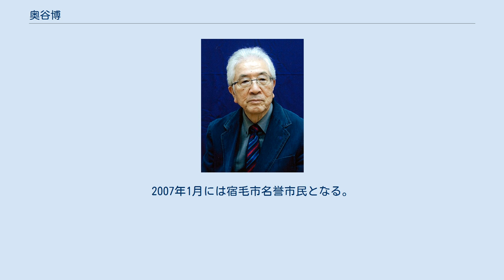奥谷博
奥谷 博（おくたに ひろし、1934年8月12日 - ）は、日本の洋画家。
日本芸術院会員、文化功労者。
 愛知県立芸術大学美術学部講師、愛知県立芸術大学美術学部助教授、東京芸術大学美術学部客員教授などを歴任した。
 高知県出身の洋画家である。
独立美術協会に所属し、神奈川県三浦郡葉山町に居住している。
愛知県立芸術大学では講師を経て助教授を務め、東京芸術大学では客員教授を務めるなど、後進の育成にも力を注いだ。
1996年には日本芸術院の会員に選出されている。
2007年には文化功労者として顕彰された。
2017年には文化勲章を受章した。
 1934年高知県幡多郡宿毛町(現在の宿毛市)に生まれる 。
1955年東京芸術大学美術学部油絵科に入学し、1959年卒業する 。
1963年東京芸術大学美術学部専攻科を修了、大橋賞を受賞する。
この間、油絵科4年に進級して林武に師事するとともに、専攻科進学後も林武教室に籍を置く。
1966年4月には、伊藤簾教授の推挙により開学したばかりの愛知県立芸術大学美術学部の専任講師になる。
また10月には独立美術協会の会員となる 。
1967年には、文部省が創設した芸術家在外研修制度 (現在の文化庁新進芸術家海外留学制度) による第1回在外研修員として、フランスに1年間留学する 。
1969年4月に愛知県立芸術大学助教授となるが、翌年3月に退職して創作活動に邁進する 。
1971年5月に再び渡仏し、1973年11月帰国する。
2001年4月に東京芸術大学美術学部客員教授 (2004年3月まで) となる 。
2007年1月には宿毛市名誉市民となる。
 洋画家で独立美術協会会員の奥谷太一は、奥谷博の長男である。